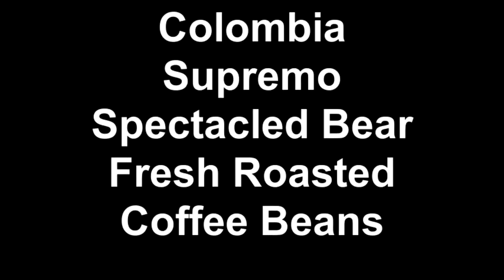Colombia Supremo Spectacled Bear Fresh Roasted Coffee Beans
Colombia Supremo Spectacled Bear Fresh Roasted Coffee Beans are explained vebaly by Pete